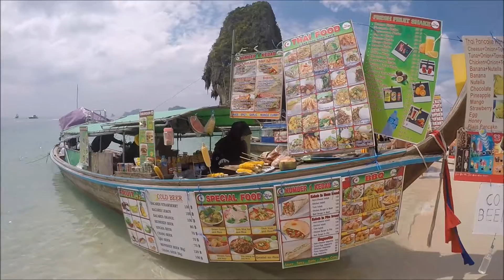プライベート貸切りチャータ船・クラビアイランドホッピングへGO♪♪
タイ南部・クラビにあるアオナンビーチより・ロングテール貸切りアイランドホッピング

ダイブジャクトプーケット奥村屋・ツアー